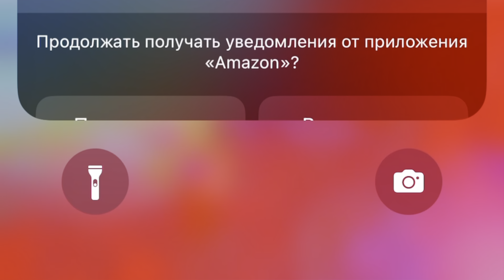Сбежали от торнадо. Клоуны с ТВ призвали спасаться кто может!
Необыкновенные приключения в нашей американской деревушке.